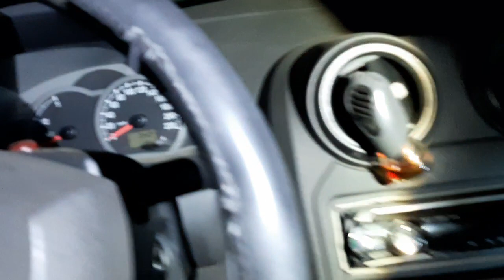RETORNO A CASA ABANDONADA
Voltamos a casa abandona e registramos imagens de uma entidade que vive naquela casa.